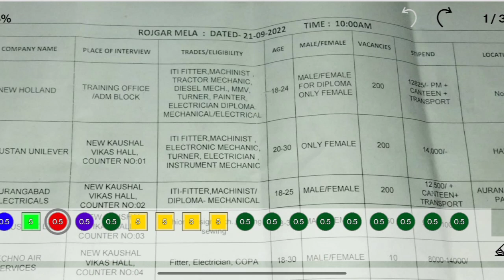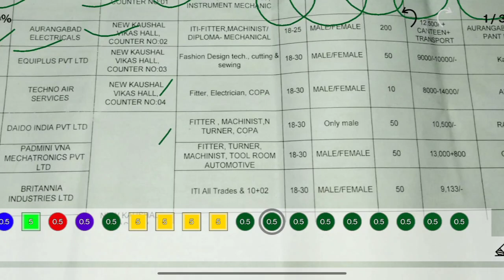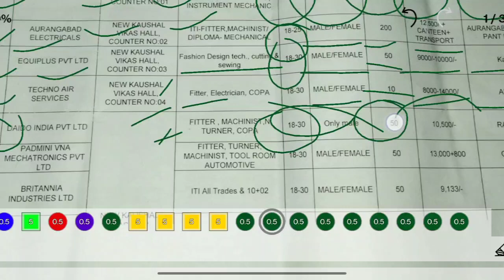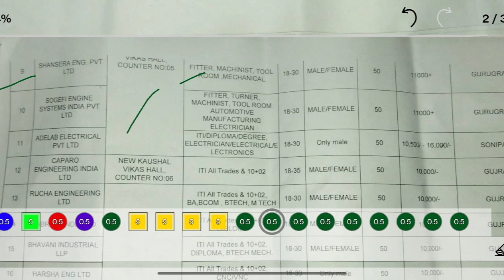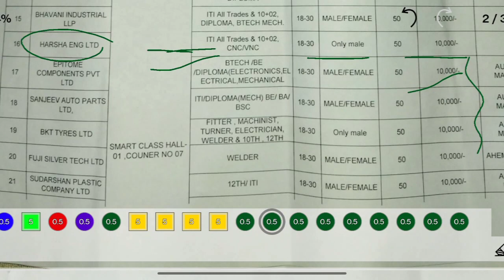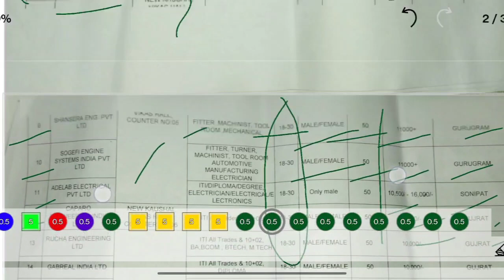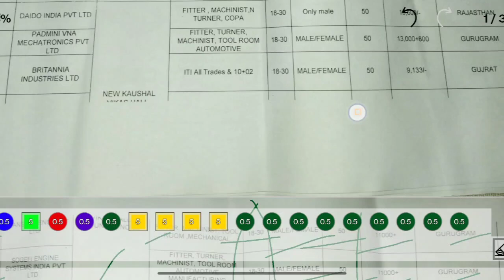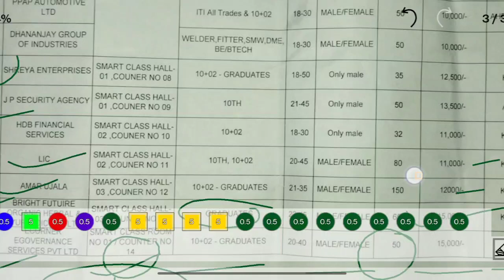रोजगार मेला कानपुर | राजकीय औद्योगिक प्रशिक्षण संस्थान पांडू नगर कानपुर नगर|21 सितंबर 2022|Time- 9am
राजकीय औद्योगिक प्रशिक्षण संस्थान पांडू नगर कानपुर नगर में एक ब बृहद रोजगार का मेला का आयोजन 21 सितंबर को किया जा रहा है जिसमें 32 कंपनियां पार्टिसिपेट करेंगे और तकरीबन 2000 छात्रों के आने का अंदाजा लगाया जा चुका है